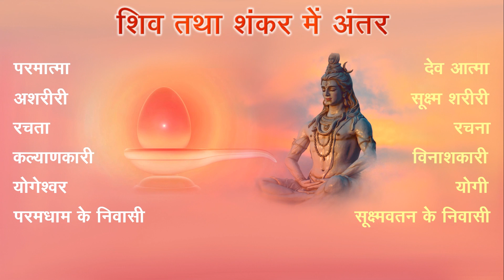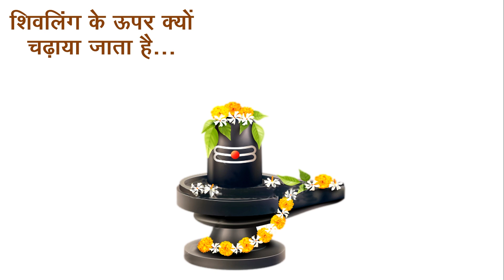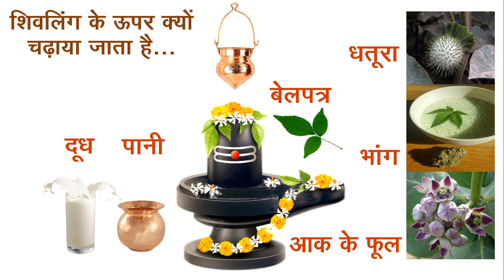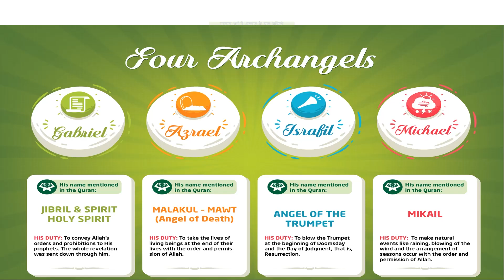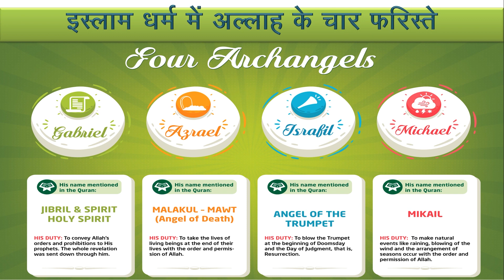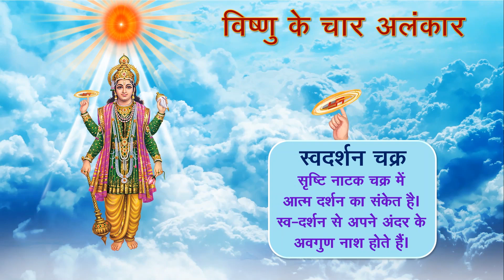राजयोग मैडिटेशन 06 | शिव और शंकर में अंतर | बीके शिविका